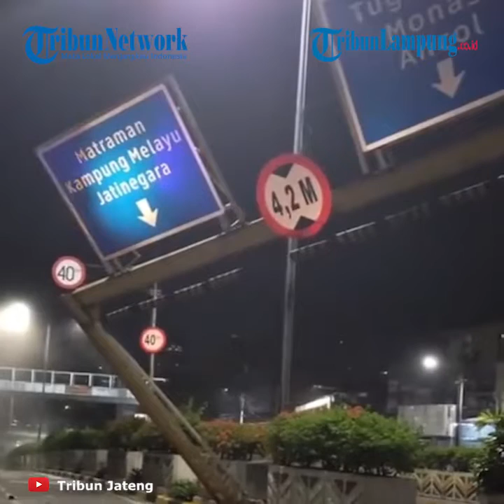Truk Hantam Tiang Jalan Sopir Langsung Melarikan Diri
LAMPUNG.TRIBUNNEWS.COM - Johar Baru, Jakarta Pusat Jumat, 13 Agustus 2021
Sebuah truk pengangkut tanah menabrak tiang jalan hingga terbentur di pembatas jalan.
Tepatnya kecelakaan terjadi di dekat pintu masuk Underpass Senen, Tanah Tinggi, sekira pukul 00.08 WIB.
Kecelakaan terjadi karena sopir diduga kurang konsentrasi dan menabrak tiang jalan hingga terbentur di pembatas jalan.
Diduga karena ketakutan, sopir yang mengendarai truk tersebut langsung kabur seusai menabrak.
Sopir truk kabur dengan menumpangi truk lain yang sedang melintas di lokasi.
Tidak ada korban jiwa dalam kejadian ini.